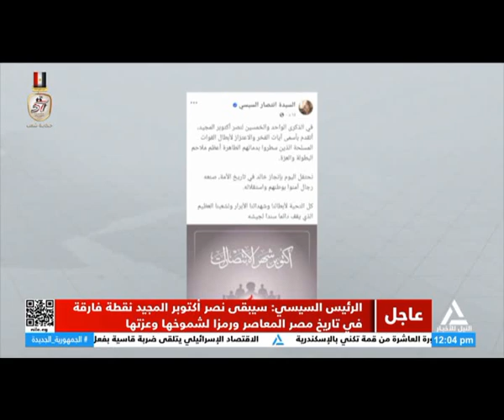نشرة أخبار الثانية عشر ظهراً 6/10/2024